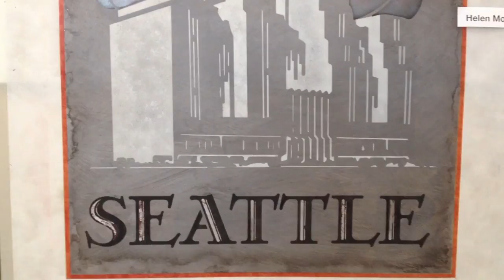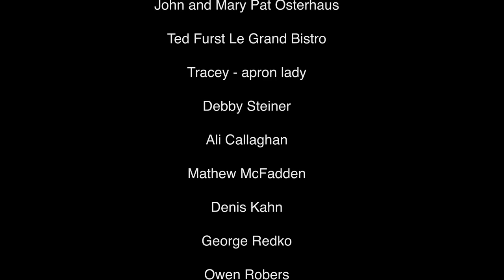Salon Seattle 2014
The SALON is a gathering of dedicated decorative painters from around the world coming together to exhibit their work.
70-plus decorative painters were showcasing their artistic technique in Salon Seattle 2014, hosted by the International Salon of Decorative Painting, a nonprofit, international art conference.